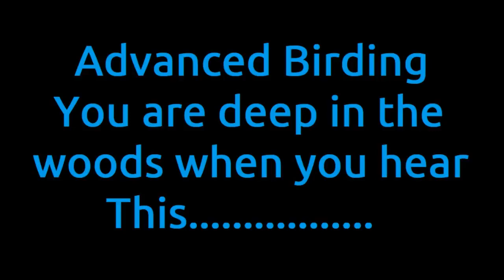Advanced birding Question #1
Advanced Birding-  Do you know this bird?